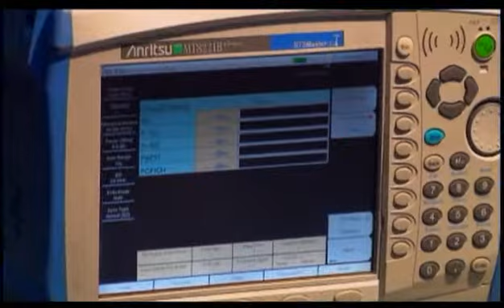Interview with Anritsu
TMC's Rich Tehrani speaks with Emilio Franchy, Sr. Product Manager Microwave Measurement Division, Anritsu